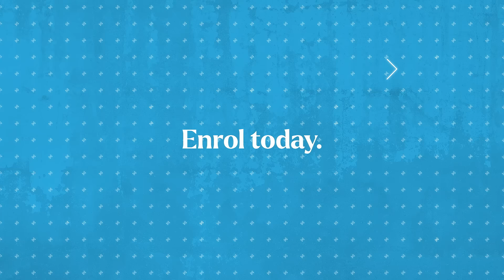Study Information Technology At Eduvos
Welcome to the Faculty of Information Technology (IT). We offer a range of programmes and qualifications that meet industry needs and emerging technologies in the IT environment.

The Faculty of IT at Eduvos is committed to empowering undergraduates and graduates/postgraduates with the required practical knowledge, skills, and competencies to fit in and contribute immensely to the present and future world of work

Furthermore, our carefully selected academic staff along with high-quality dynamic assessments, class-leading labs, and practical approach allow us to produce employable alumni that are a step above the rest.

We widen access to higher education, improve career projections, and enable you to specialise by committing to specific career paths and progression routes. Our offerings at Eduvos include Short Learning Programmes, Higher Certificates in: Information Systems and Computing, Bachelor of Science in: IT and Computer Science, and Bachelor of Science Honours in IT.